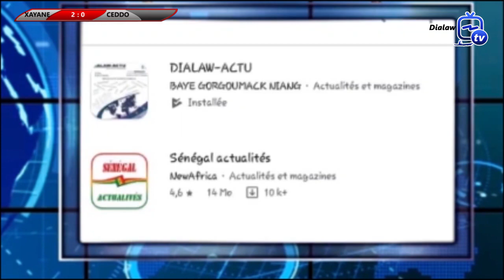Résumé Match Xayane vs Ceddo